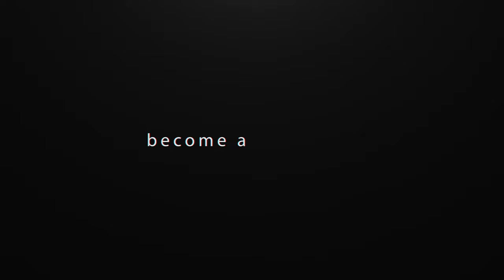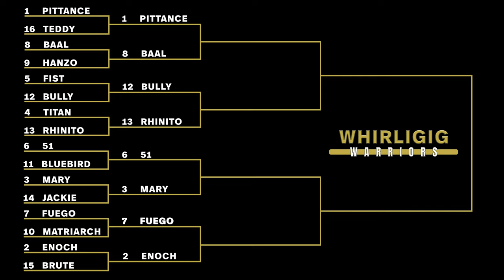Whirligig Warriors Episode #3 - A Beyblade Burst League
This is the premier Battling Tops League using Beyblade Burst Pro Series tops!  You're going to LOVE the non-stop action of Whirligig Warriors!  16 of the finest Battle Tops competitors battle it out for the Whirligig Warriors Heavyweight Championship Title Belt.

To create Whirligig Warriors, we purchased the finest battling tops products available on the market, known as Beyblade Burst.  Appearing in this episode are the Beyblade Burst Pro Series Tops:

Knockout Odax, as the character Rhinito
Judgement Joker, as the character Bully

All products appearing in this show was purchased at retail and used without permission from the rights holders.